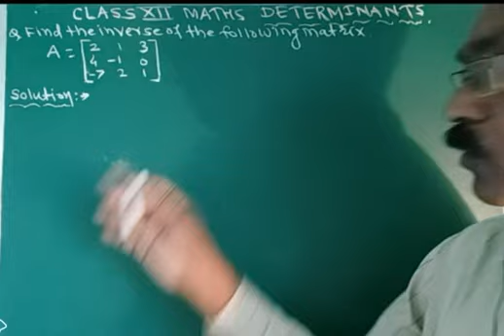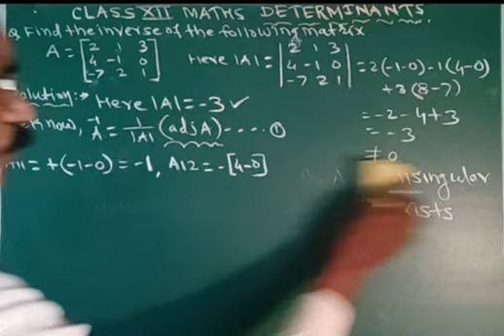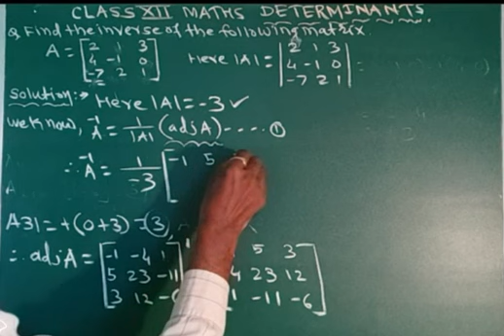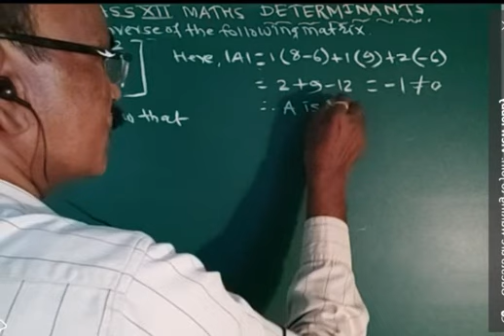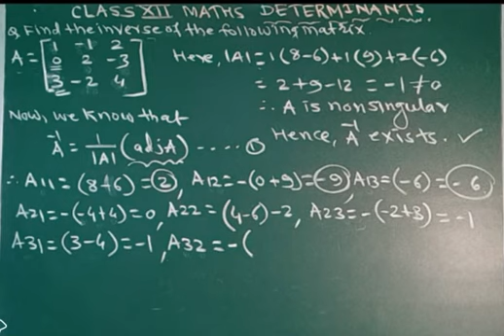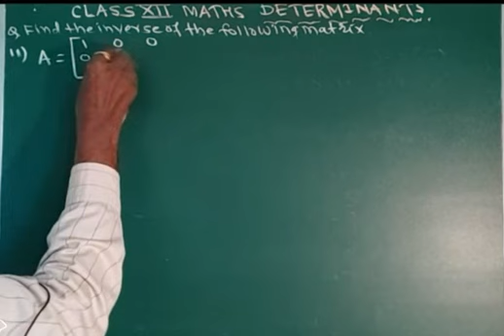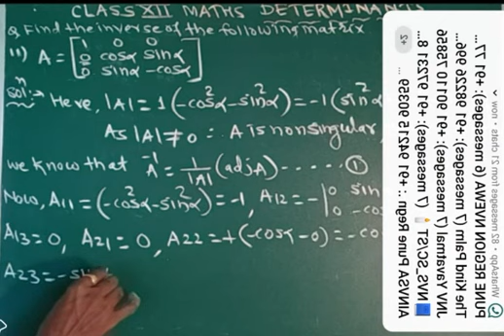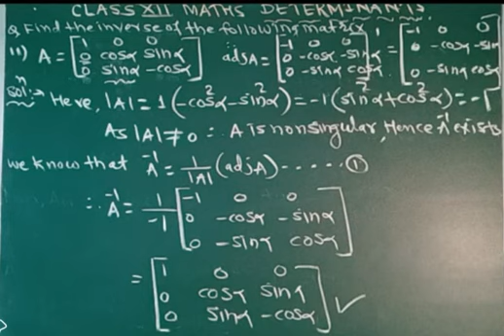EXAMPLES ON INVERSE OF A MATRIX USING DETERMINANTS CLASS XII MATHEMATICS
EXAMPLES ON INVERSE OF A MATRIX.I want to grow my channel like manoj dey  Neha agrawal and technical guruji